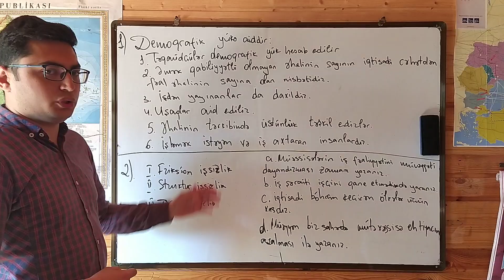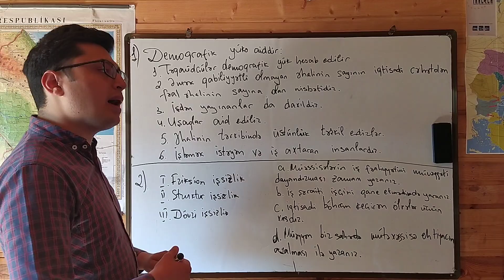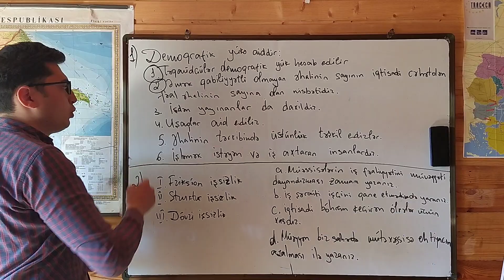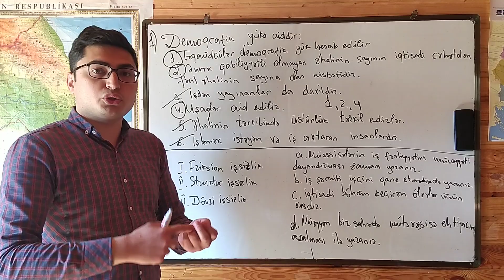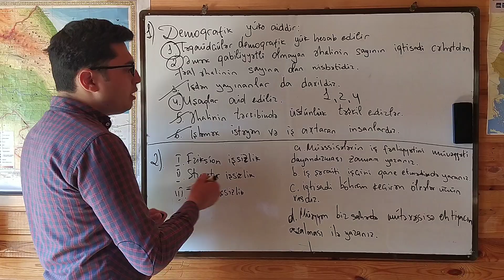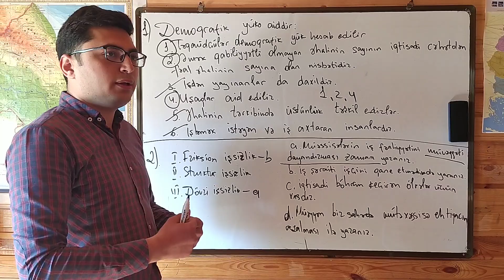Coğrafiya| Demoqrafik yükə və işsizliyə aid testlərin izahı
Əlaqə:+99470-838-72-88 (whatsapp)